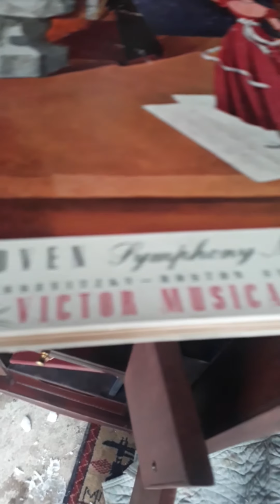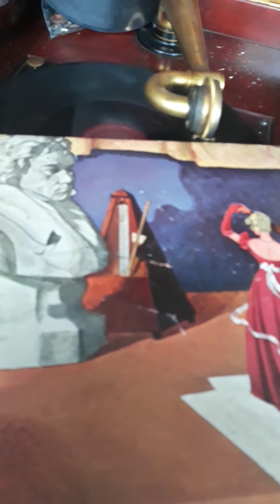February 17, 2020